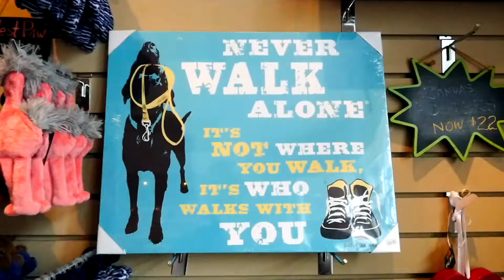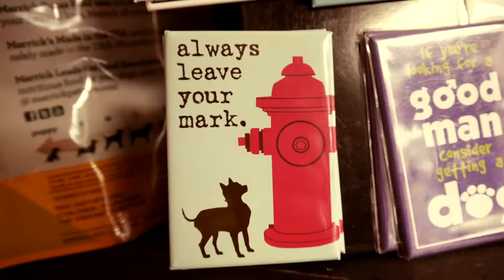A&E: P.U.P.S. of Lewes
In this episode of The Arts & Entertainment Report, host Michael Sprouse and the A&E Crew celebrate pet ownership with a visit to a shop on Second Street in the heart of historic, downtown Lewes and a conversation with owner Linda Madrid. P.U.P.S. features all kinds of unique and fun items for cats and dogs. Plus - they offer a line of gourmet pet treats that look and smell so good, you'll be tempted to put on a collar and try them for yourselves!

For more about P.U.P.S. of Lewes, visit their Facebook

| Interested in being featured in an upcoming episode of The Arts & Entertainment Report? and we'll be in touch!

The Arts & Entertainment Report is produced exclusively by TwinFin Media & Marketing. for more information!